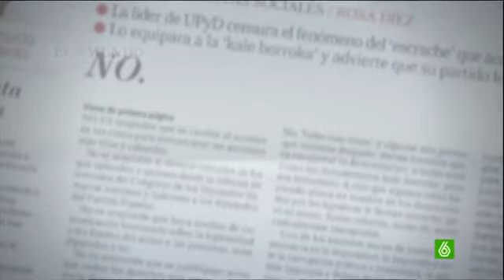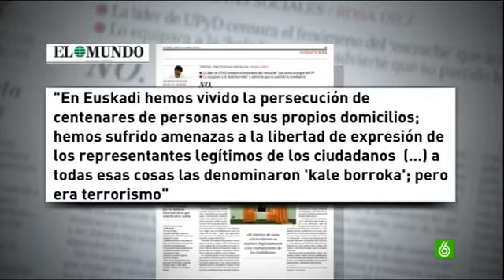Para Cifuentes PAH=ETA